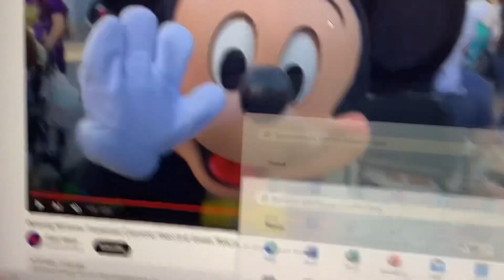Oops! That’s not it!